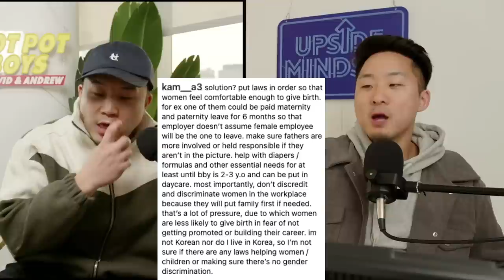Famous Brainiac Claims ONE THING Ruined Korean Society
Did he have a point or is he just salty?

Follow us for more personal content!
▸ Joint
CAMERA //
EDITOR //